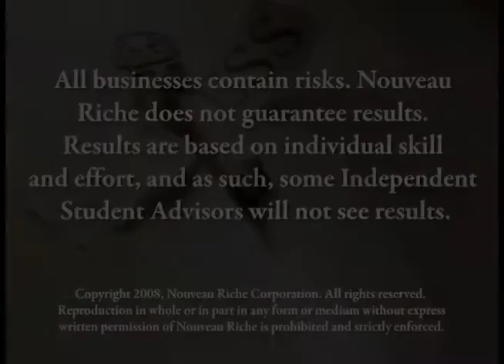Nouveau Riche LIVE INCOME TRAILER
Paul Resurrreccion is an authorized, Independent Training Associate/ Independent Student Advisor of Nouveau Riche, offering (or distributing) the following products:
The Nouveau Riche Real Estate Investment College, S.E.E.K. 101™ (Super Entrepreneurial Encyclopedia of Knowledge), R2E2™ (Residential Real Estate Encyclopedia) home study program, and our Coaching Program sessions

Paul Resurreccion (dba Resorxn Enterprises) is an Independent Contractor marketing Nouveau Riche products and services. The Nouveau Riche logo, Company Name, and Products, used in any and all forms, are service marks and Intellectual Property owned by Nouveau Riche and licensed to Paul Resureccion and may not be duplicated without the express written permission of Nouveau Riche. Paul Resurreccion (dba Resorxn Enterprises) is solely responsible for the content of this site. This is not an official Nouveau Riche site.

This is not an official Nouveau Riche site. Paul Resurreccion (dba Resorxn Enterprises) is solely responsible for the content of this site.  Paul Resurreccion (dba Resorxn Enterprises) is an Independent Contractor marketing Nouveau Riche products and services. Paul Resurreccion (dba Resorxn Enterprises) is an Independent Contractor marketing Nouveau Riche products and services and is solely responsible for the content of this site. The Nouveau Riche logo, Company Name, and Products, used in any and all forms are service marks and Intellectual Property owned by Nouveau Riche.  This video is copyright Nouveau Riche and has been used with the approval of Nouveau Riche.